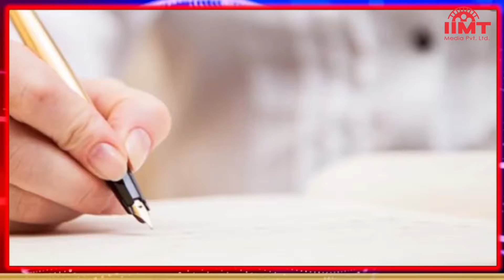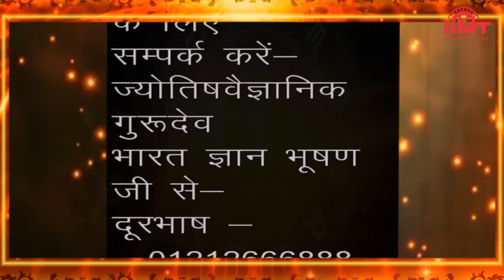HISTORY OF THE DAY @ आज का इतिहास || 24-May-21 || TODAY'S HOROSCOPE @ आज का राशिफल || IIMT MEDIA